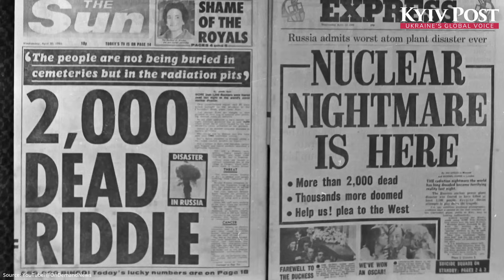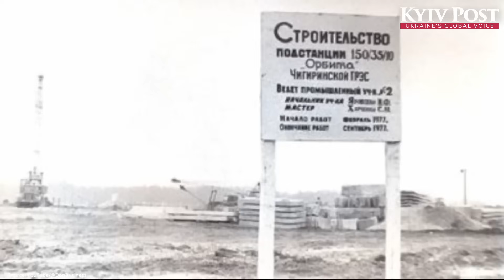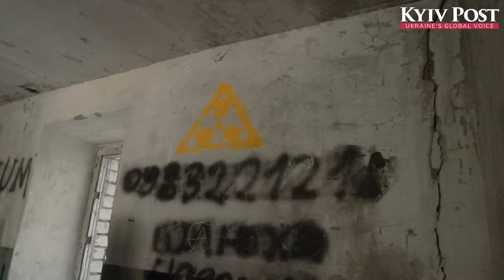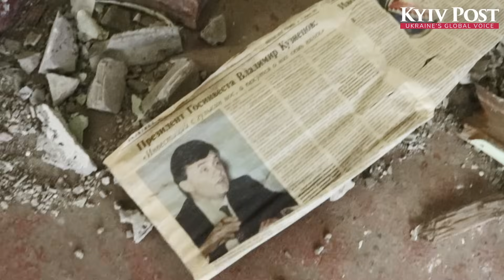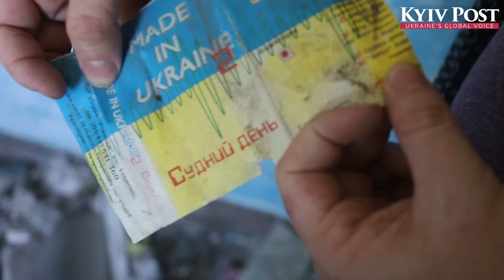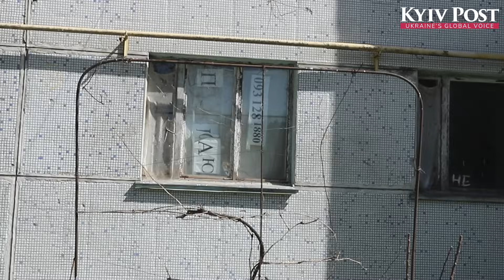Ukraine's Other Abandoned 'Nuclear' City - Orbita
Thirty-nine years ago, the largest man-made disaster in human history occurred. But few people know that Chornobyl, and itsdormitory town of Pripyat, are not the only abandoned cities ofUkraine that owe their existence to nuclear power.

At one time, according to Soviet leaders’ plans, Ukraine was supposed to become a truly nuclear country – the showpiece center of the Soviet nuclear program.

At first glance, it might seem like we are walking through the eerie streets of Pripyat. But no – this is Orbita, a city built in the mid-1980s right in the center of Ukraine, on the banks of the Kremenchuk Reservoir.
Tens of thousands of people were expected to live here, working at the nuclear power plant that, just like the Chornobyl NPP, would have four reactors.

How and why did this project end? Kyiv Post visited the site to answer those questions.